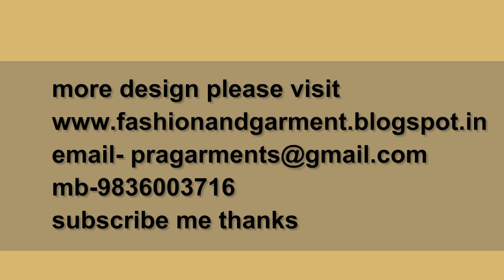Fashionable Kameez design video/picture/images